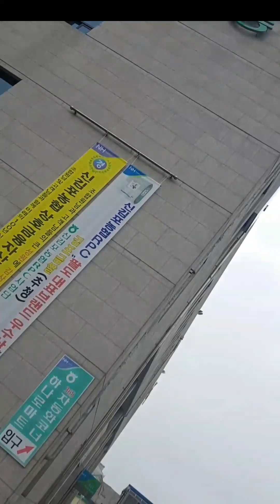담비랑 어디요?ㅎㅎ 불타는금욜 잘보내세요 😅😍👍